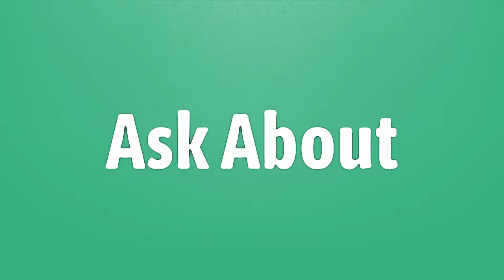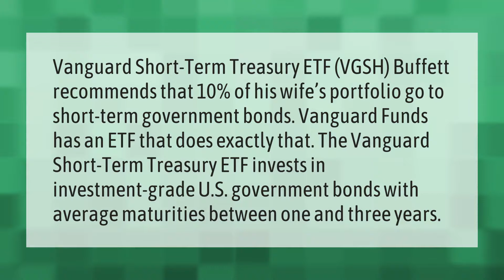How is an ETF different from a stock?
00:00 - How is an ETF different from a stock?
00:40 - What ETF does Warren Buffett recommend?

Laura S. Harris (2021, June 10.) How is an ETF different from a stock?
    AskAbout.video/articles/How-is-an-ETF-different-from-a-stock-252340